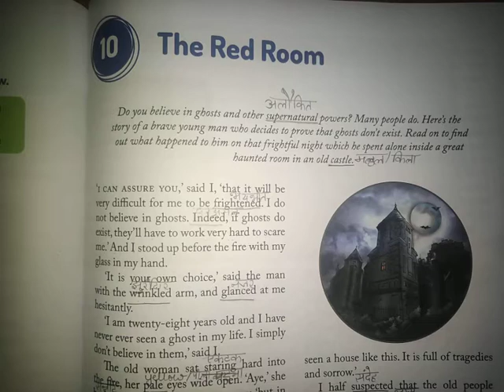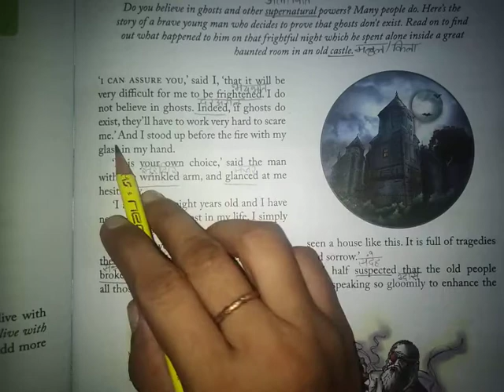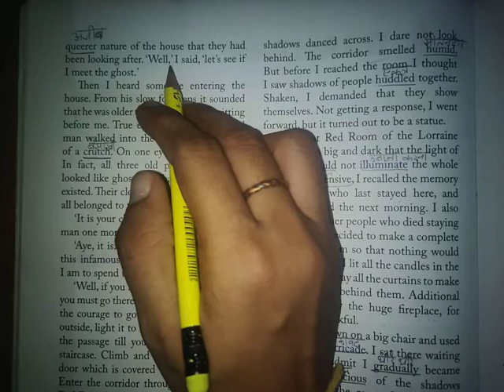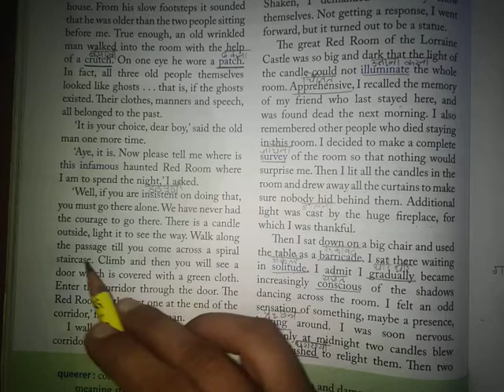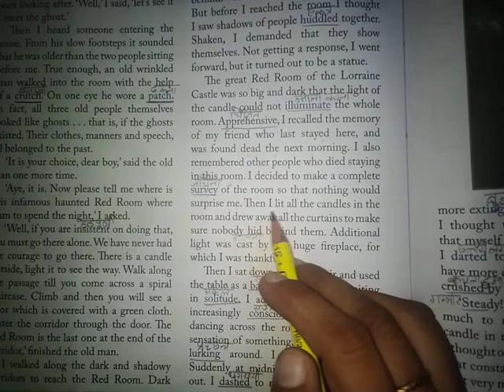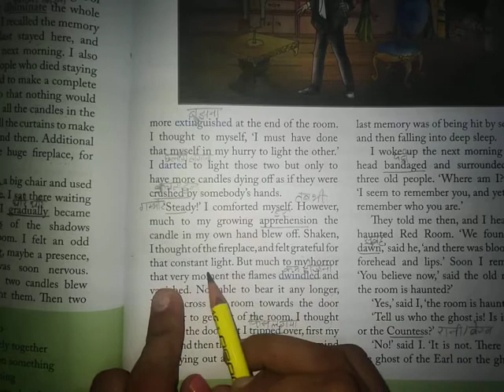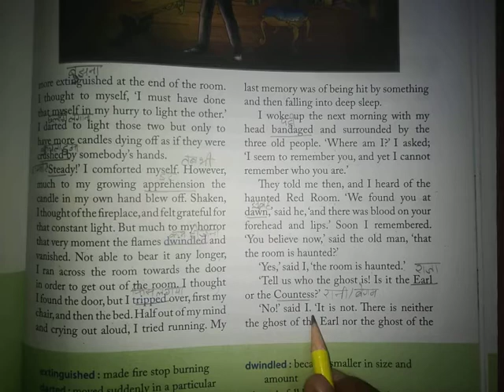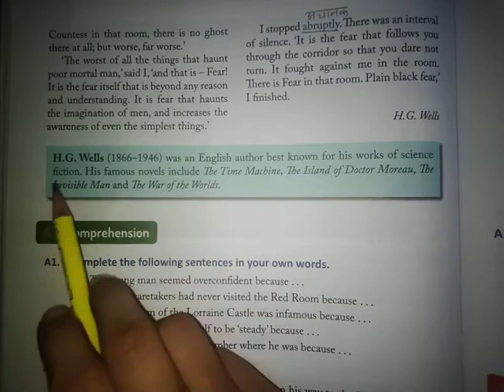TRAINyourBRAIN Class-6 REAL ENGLISH Ch-10 THE RED ROOM [Part-1]